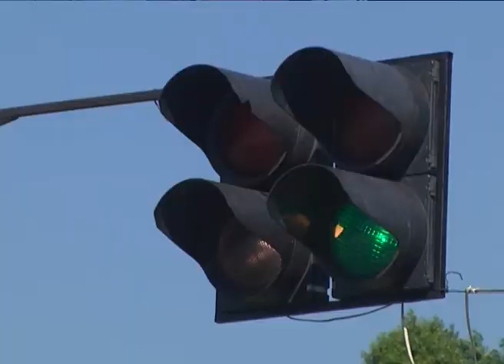РЕГИОНАЛЬНОЕ ПЕРВЕНСТВО ПО КАРТИНГУ СРЕДИ ШКОЛЬНИКОВ